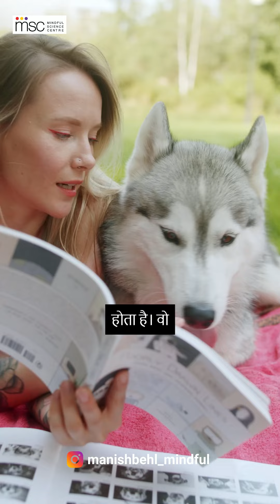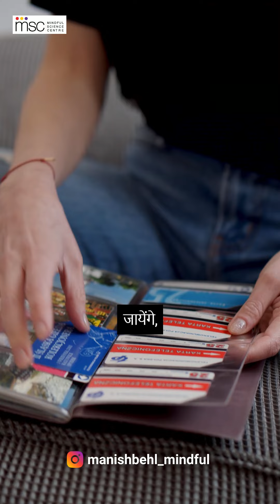Are you a genius? | Manish Behl | Mindful Science Centre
In this insightful video, India's top mindfulness teacher and leadership expert, Manish Behl, explores the intriguing question: Are You a Genius? Drawing from his extensive expertise, Manish Behl identifies key symptoms that may indicate genius potential.

Share your thoughts on comments down below!
About Manish Behl:

Manish Behl is a renowned Mindfulness Teacher and India's top expert in Mindfulness and Emotional Intelligence. He offers evidence-based solutions to enhance performance and well-being for individuals, leaders, and organisations.

As an acclaimed Motivational Speaker and Leadership Coach, Manish uses Mindfulness, Emotional Intelligence, and Neuroscience to drive positive change.

He founded the Mindfulness India Summit, Asia's largest event of its kind, and the Mindful Science Centre.

He's also a TEDx speaker, ICF-PCC certified Leadership Coach, and a committed advocate for conscious living and personal growth.
Become a Certified Mindfulness Trainer - Starts June 2024!

Feeling called to share the power of mindfulness with others?  This comprehensive Mindfulness Foundation Trainer Program equips you with the skills and knowledge to confidently guide individuals and groups in cultivating present-moment awareness and inner peace.

Don't miss your chance! The Mindfulness Foundation Trainer Program starts in June. Limited spots available.